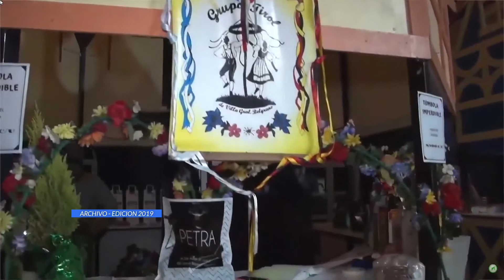KEVIN WIEDENSEE ASAMBLEA ANUAL DE ROSAMUNDE